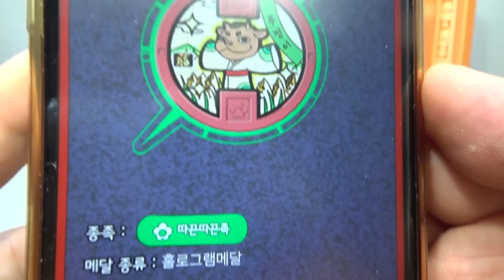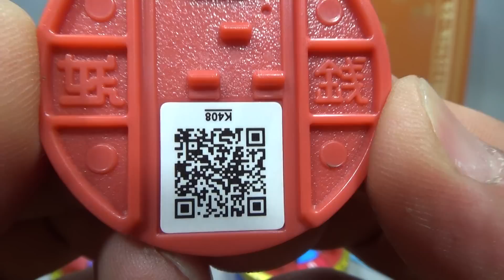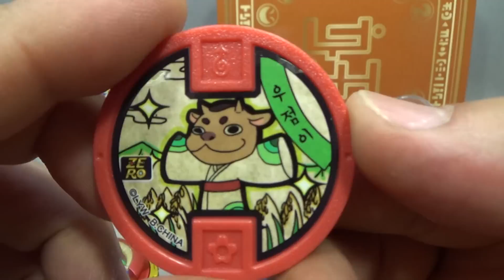우점이 따끈따끈족 고전메달 1장 제로타입 노멀 메달 리뷰-소환송,매달 패턴,QR코드 요괴워치 요괴 메달 소개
반다이에서 새롭게 나오 신제품으로 DX요괴워치 제로타입 전용메달 등장했는데, 한 팩에 전 20종 (홀로메달 5종, 노멀메달 13종, 스페셜메달 2종)의 요괴메달이 무작위로 두 개씩 들어있습니다.

그중에서 반인반우의 예지력을 가진 요괴라고 합니다.

정가는 한박스에 12,000원으로 박스안데 6개의 팩이 들어있는데, 한팩이 2천원씩에 판매가 되고 있는데, 매달은 중복이 되어서 나올수 있는 랜덤상품입니다.
이마트, 홈플럿, 롯데마트, 토이저러스 등의 대형마트나 완구점에서 정가에 구입을 하시거나, 인터넷 쇼핑몰에서 조금 더 비싸게 구입을 하실수 있는데, 구하기는 쉽지가 않네요.
하얀색 DX요괴워치에서는 소리가 나지 않고, 파란색 영식 요괴워치에서만 소리가 나는 제품입니다.
홀로메달은 접시부기, 타이몽, 백안귀, 우산미인, 더부살이신 등의 5종 노멀메달은 깽깽우산, 외눈동자, 뇨롱이, 때쟁이, 연기살이, 없구리, 더부살이, 논귀, 우점이, 인어, 수북털, 외눈짚신, 더부룩털 등의 13종
스페셜메달은 로보멍, 포도냥 등의 2종으로 총 20종류의 메달이 있는데, 빨간색 ㄱ전메달이 아니라, 제로타입 메달의 녹색 메달입니다..
DX요괴워치 제로타입 전용메달입니다.
DX요괴워치(하얀색)에서는 대응하지 않습니다!
판매가: 1팩 2,000원, 1박스 12,000원
발매일: 2015년 5월

제품명 -
가격 -
블럭수 pcs -
판매처 -